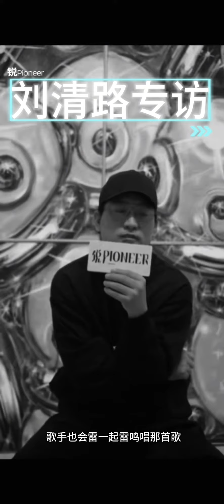16-Artist Interview/Qinglu Liu/LUKAS/Rui Xianfeng/艺术家专访/刘清路/锐Pioneer